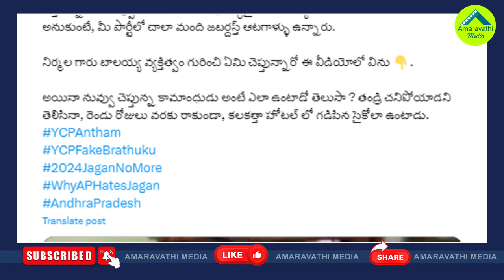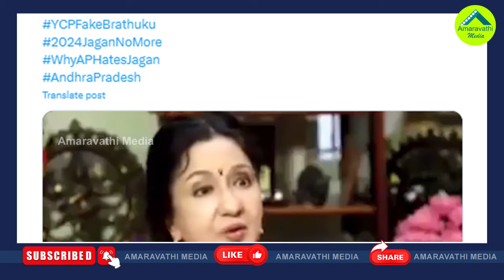ఆ సీనియర్ నటిని బాలయ్య వేధించారా..టీడీపీ Vs వైసీపీ వార్| Allegations On Nandamuri Balakrishna Again